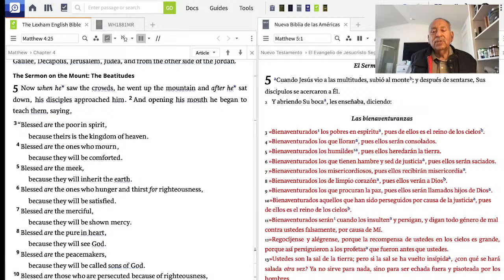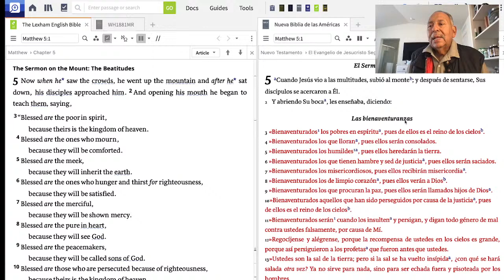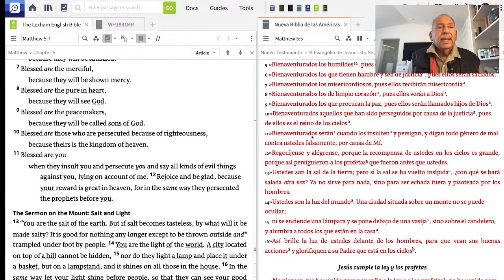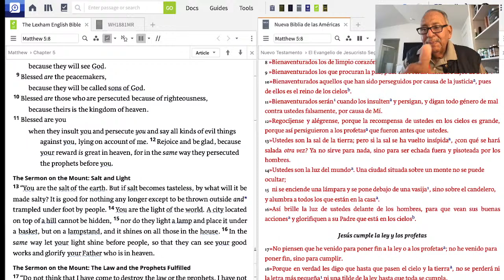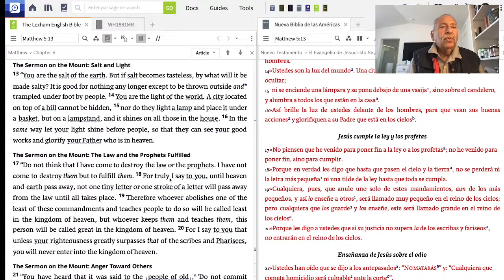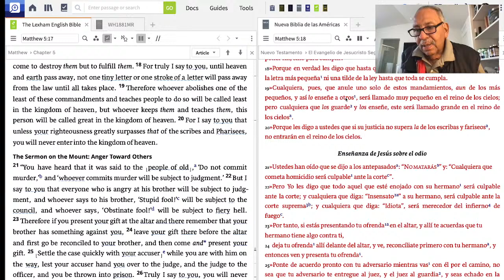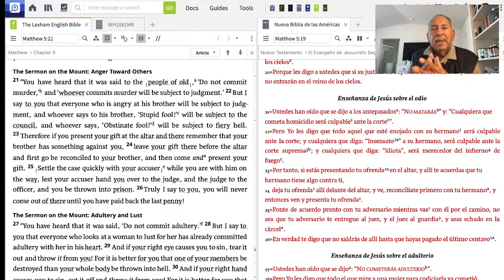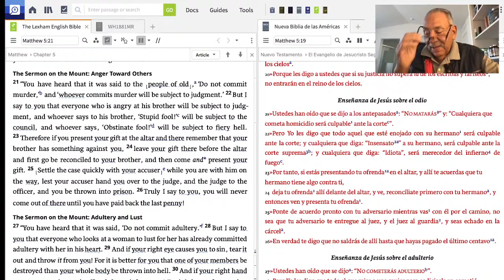LEARNING GOD'S WORD MATHEW CHAPTER 5 CONT...